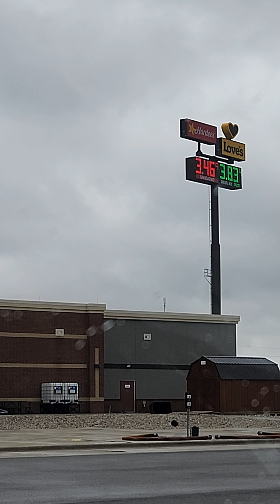WrestleMania 39 Night 1 predictions! And Vince looks creepy!